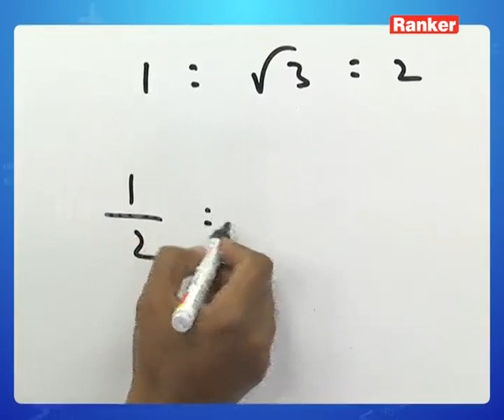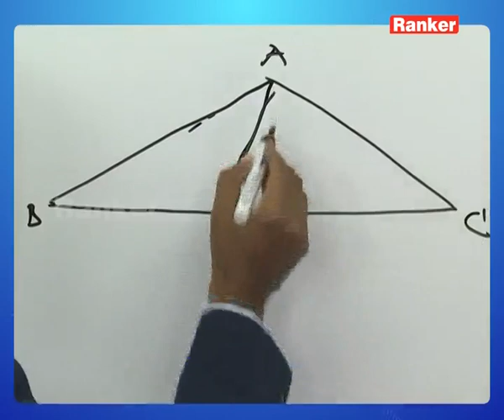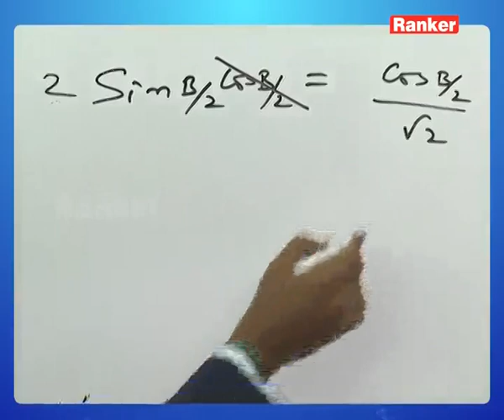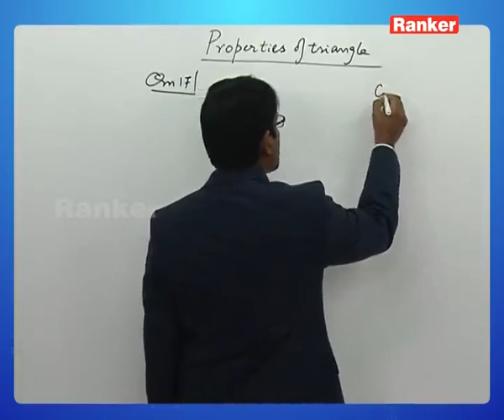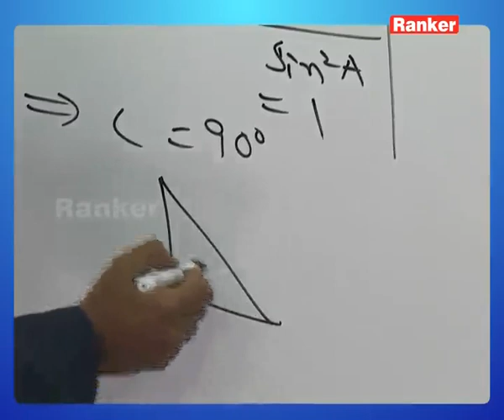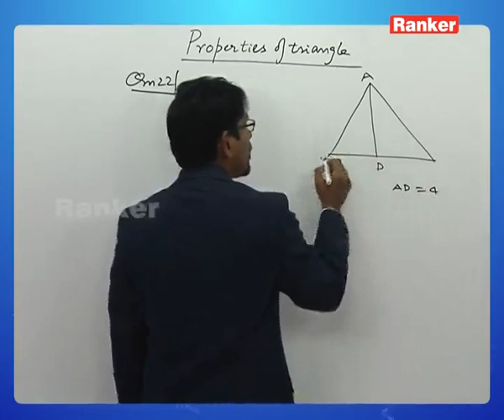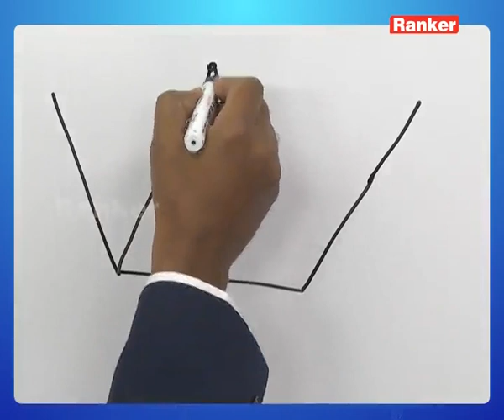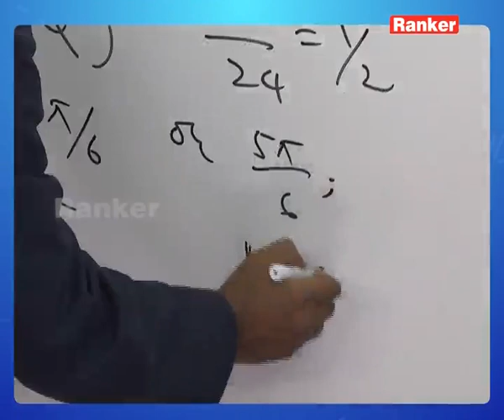Properties of Triangles | Mathematics | JEE 2023 | JEE MAIN 2023 | S. Srinivas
This lecture video deals primarily with Properties of Triangles in Mathematics which is briefly explained by S. Srinivas Sir